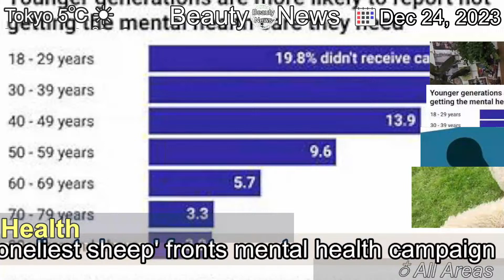[Latest]'Loneliest sheep' fronts mental health campaign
[Contents]
Rescued ewe Fiona is enlisted to help support farmers who might be struggling at Christmas.